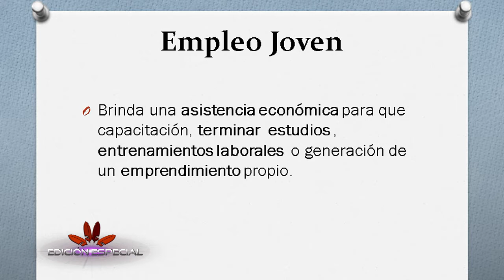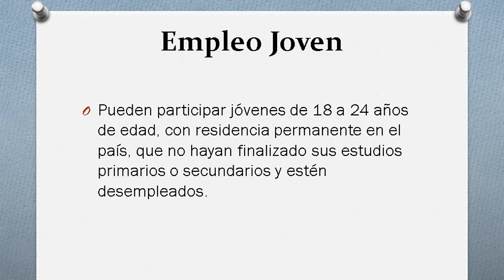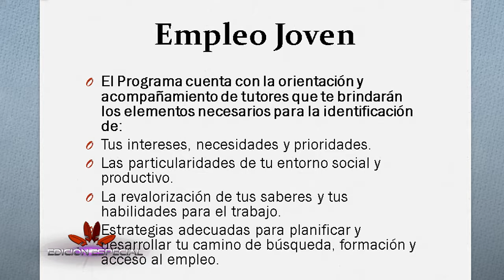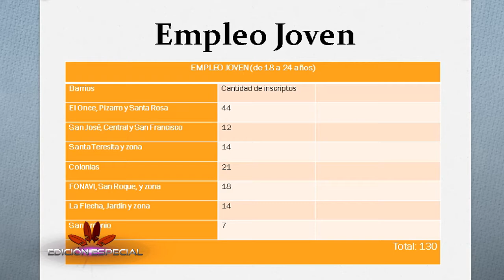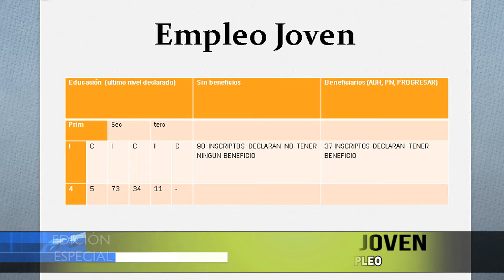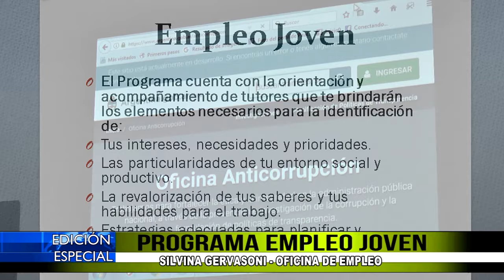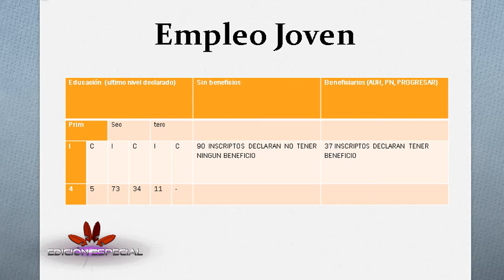PROGRAMA EMPLEO JOVEN - OFICINA DE EMPLEO